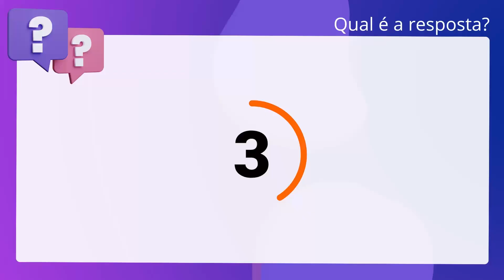QScon Direito: [Art. 639, CC] TRF 3ª Região 2018 - Juiz Federal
Art. 639, CC | TRF 3ª Região 2018 | Juiz Federal

Sendo dois ou mais depositantes e divisível a coisa depositada, o depositário só. entregará a cada um a respectiva parte, ainda que entre eles haja solidariedade.

Gabarito: Falso